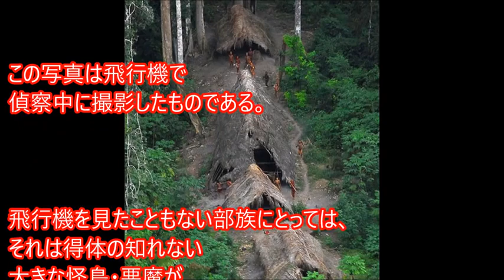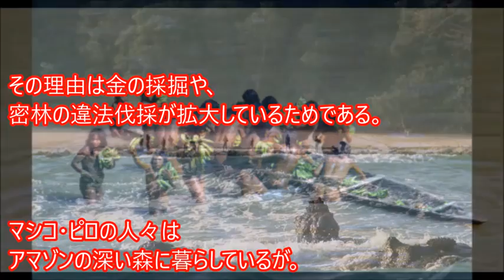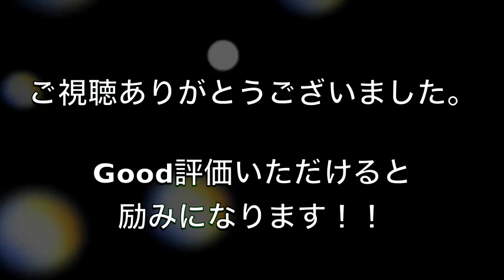【絶対近づくな！】 危険な非接触の部族がヤバすぎる!! 【マシコ・ピロ族、アルアク族】